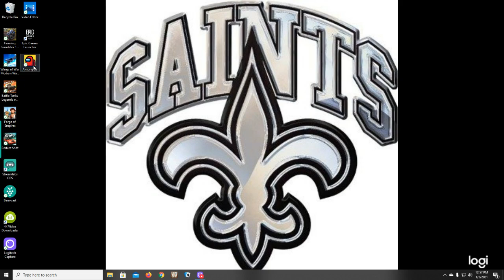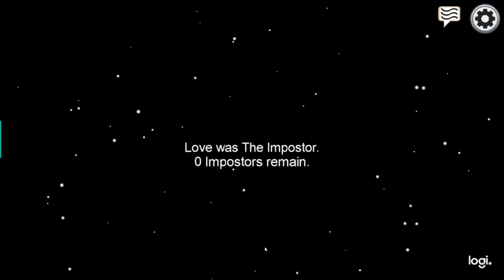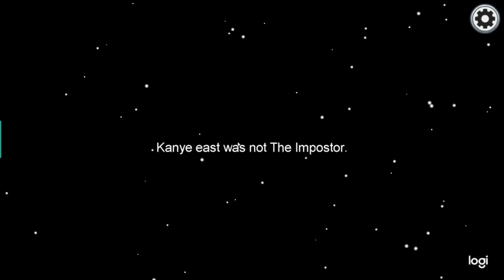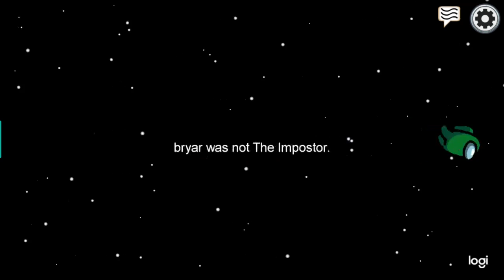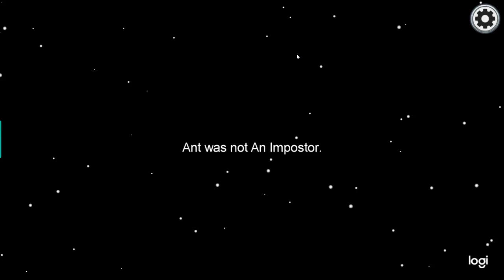i some how got a win as imposter!!!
that was a really lucky break for me and bob!!